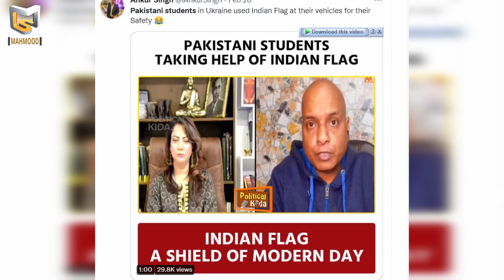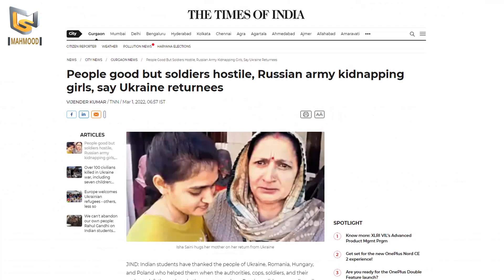Propaganda About Pakistani Students Using Indian Flags To Flee Ukraine War Exposed | Mahmood Sadiq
THIS VIDEO RELATES TO FOLLOWING TOPICS:
◼ Propaganda About Pakistani Students Using Indian Flags To Flee Ukraine War Exposed